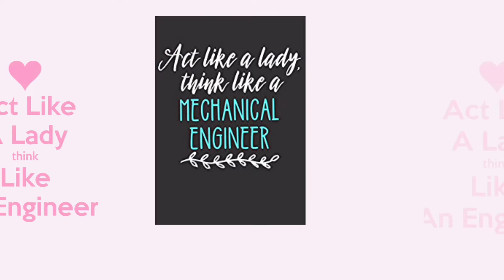Hey, it's Prosperity!! || All about my channel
~~*THE JOURNEY STARTS TODAY*~~

Avuxeni || Welcome || Bienvenido

I am Prosperity Daniels, a Mechanical Engineering student at the University of Cape Town. I started this channel to share with everyone my explorations around the world, as I grow into a Lady for Christ.

What to expect from my channel:
1.Travel and adventure vlogs
2. Holiday Destination Reviews
3. Lifestyle: Faith and Fitness.
4. Mechanical Engineering: Funding, Jobs & First Class tips.

I hope the content I bring inspires you to pursue your greatest potential in Christ and career field.

Uploads: Once a week: Sunday @12pm